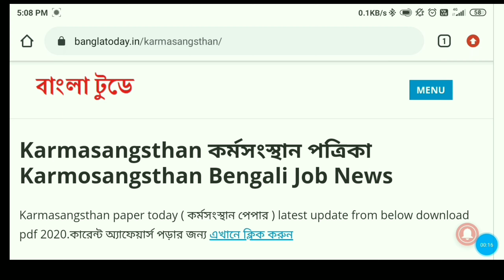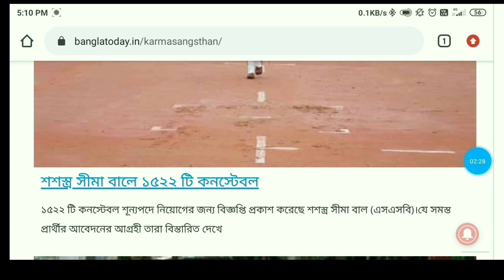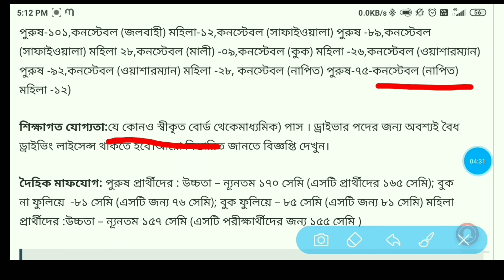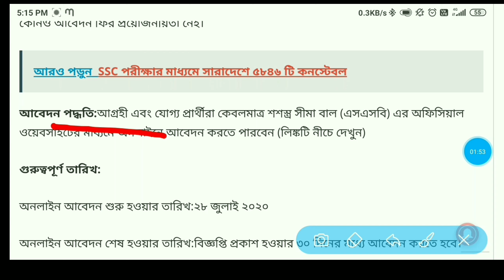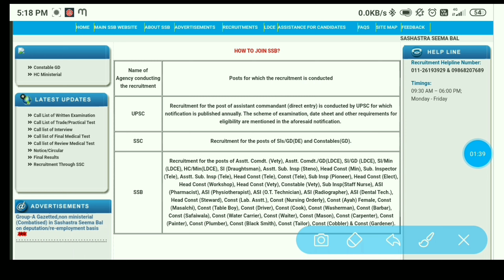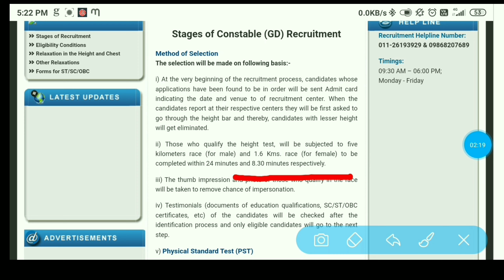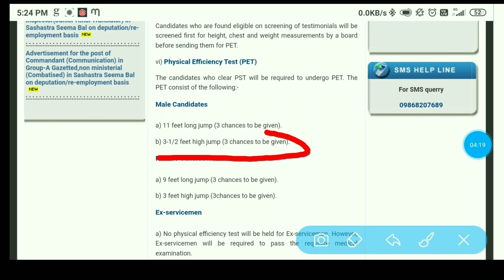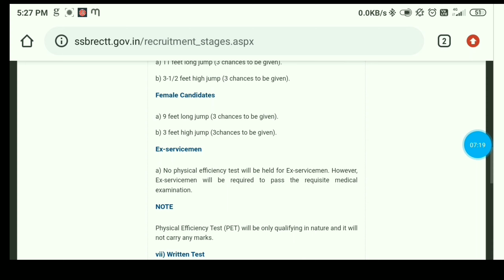15th aug2020 Karmosangstan paper|| SSB Constable Recruitment 2020||SSB Job||Online Apply কর্মসংস্থান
Male / Female SSB new Recruitment ...
মাধ্যমিক পাশে SSB তে নতুন আবেদনের বিজ্ঞপ্তি2020

बम्परभर्ती2020 SSB Bharti Selection Process 2020 HeightWeightsAdmit Cardcrpf recruitment 2020 police bharti 2020 rajasthan police bharti 2020 ssc recruitment 2020 apply online ssc recruitment  in  recruitment 2020 indian army bharti